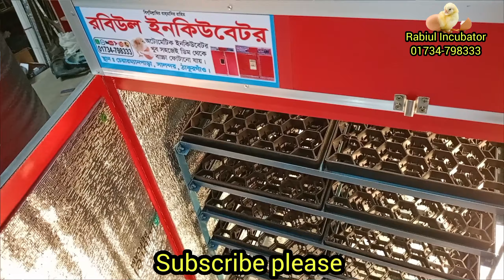ঢাকা গাজীপুর গেল 4600 ডিমের অটোমেটিক ইনকিউবেটর auto incubator for chicken egg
সেটার ৩০০০ডিম
হ্যাচার ১৬০০ডিম
মোট দামঃ ৯০.০০০/
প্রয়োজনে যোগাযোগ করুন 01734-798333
imo/Whatsapp